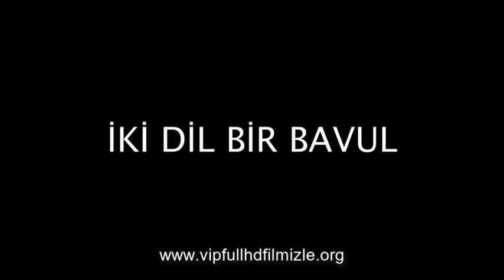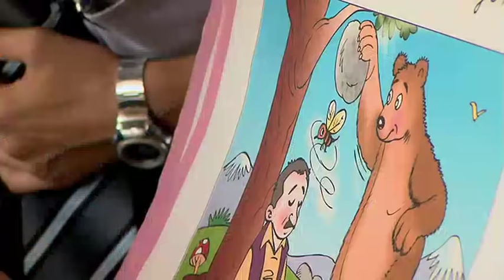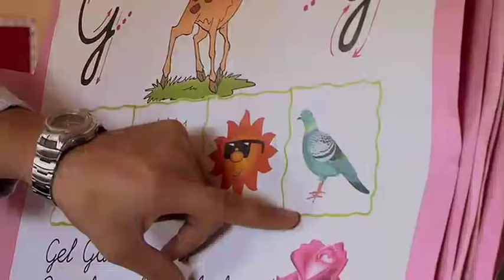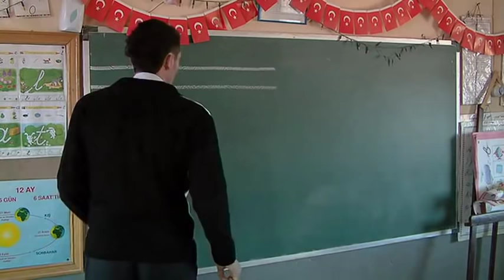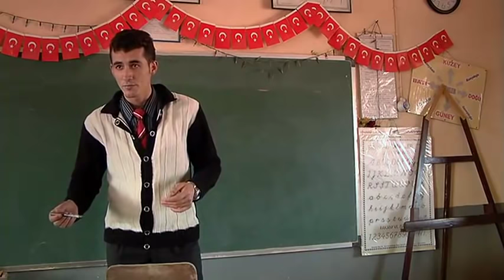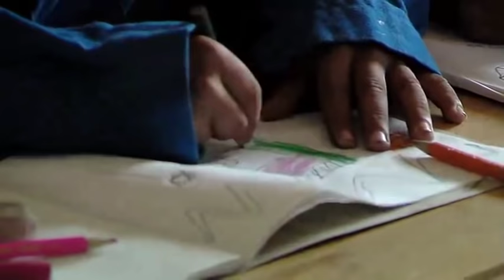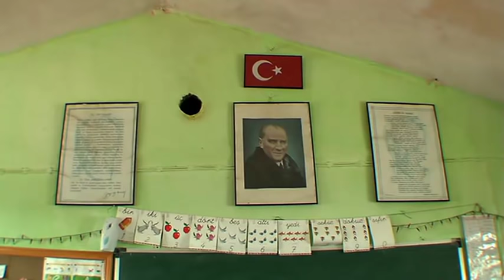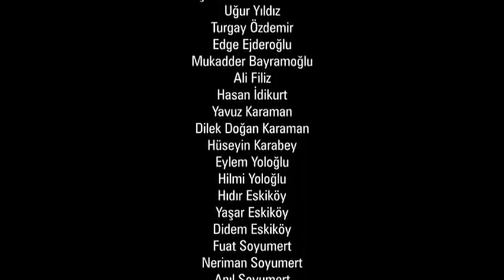İki Dil Bir Bavul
İki Dil Bir Bavul izle, İki Dil Bir Bavul full izle, İki Dil Bir Bavul hd izle, Bir öğretmenin ilk ataması bir kürt köyüne çıkmıştır. Bakalım oradaki öğrenciler ile nasıl anlaşacaktır çünkü kendisi kürtçe, öğrencilerde türkçe bilmemektedir.